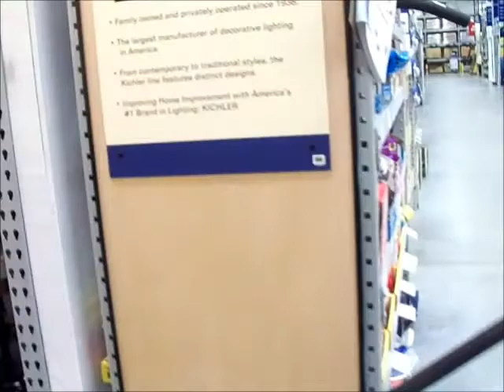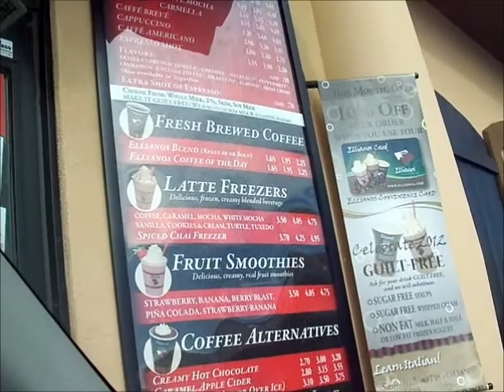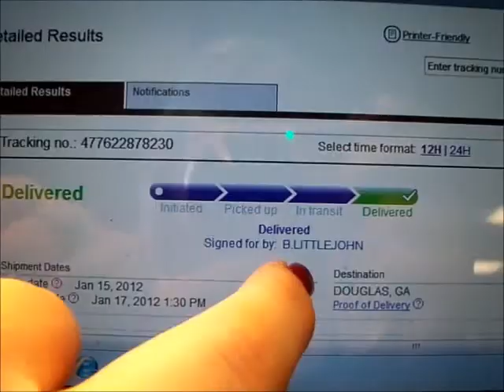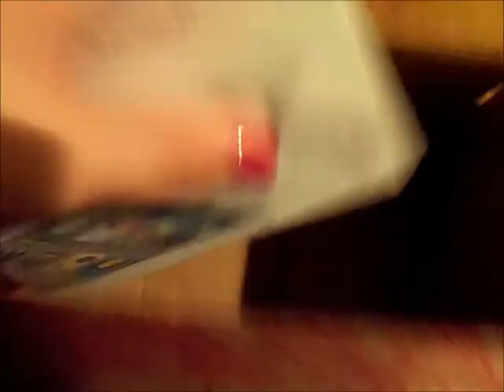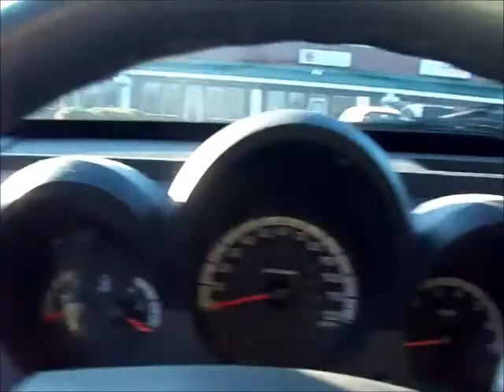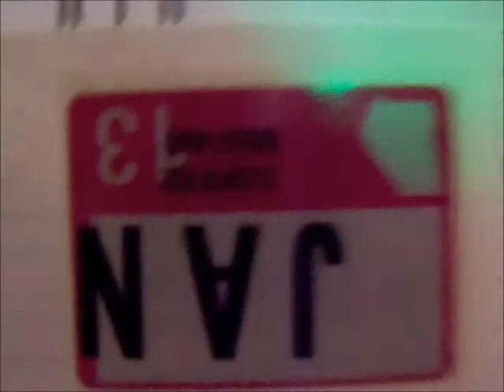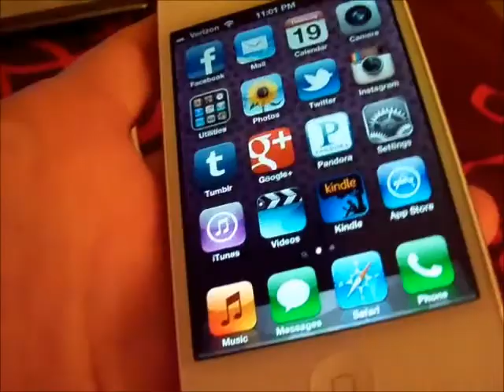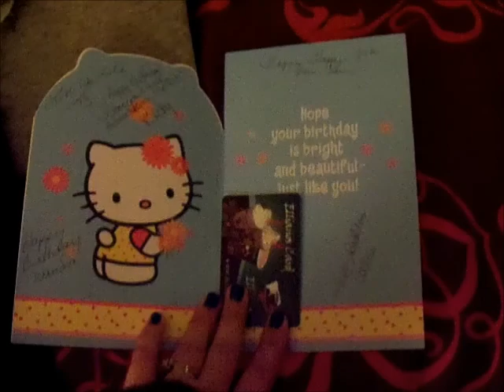Crazy girl gets iPhone 4S! (Week 25)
My Birthweek! (January 15-21)